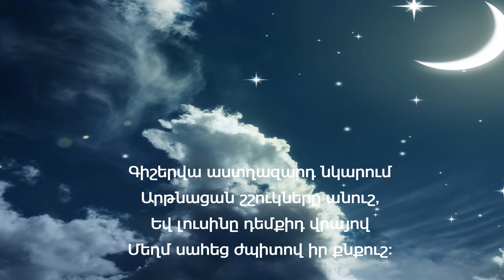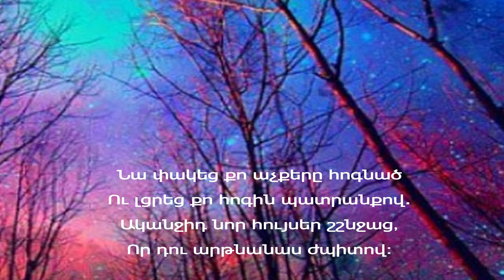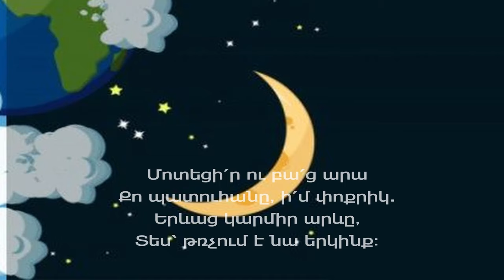Ռուբեն Հախվերդյան // Գիշերվա աստղազարդ նկարում // gisherva astxazard nkarum // Haxverdyan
ԳԻՇԵՐՎԱ ԱՍՏՂԱԶԱՐԴ ՆԿԱՐՈՒՄ

Գիշերվա աստղազարդ նկարում
Արթնացան շշուկները անուշ,
Եվ լուսինը դեմքիդ վրայով
Մեղմ սահեց ժպիտով իր քնքուշ:

Նա փակեց քո աչքերը հոգնած
Ու լցրեց քո հոգին պատրանքով.
Ականջիդ նոր հույսեր շշնջաց,
Որ դու արթնանաս ժպիտով:

Մոտեցի՛ր ու բա՛ց արա
Քո պատուհանը, ի՛մ փոքրիկ.
Երևաց կարմիր արևը,
Տես՝ թռչում է նա երկինք:

Արևի ոսկե շողերը
Նկարել են քո պատին
Այս փոքրիկ հրաշք նկարը՝
Այս ծառերն ու այս այգին:

Song     - In Starlight Night Picture
Artist     - Ruben Hakhverdyan
Album    - For the Children from 0 to 100 Years Old